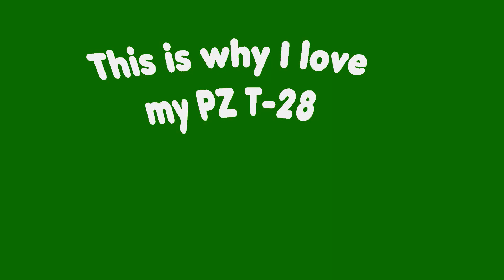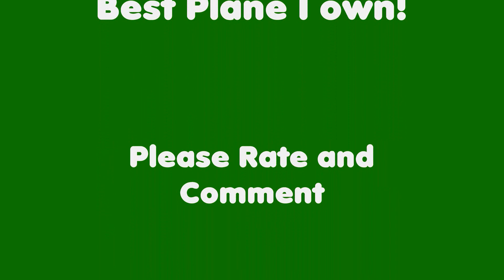Parkzone T-28 Aerobatics with Lomcevak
:) Just havin fun.